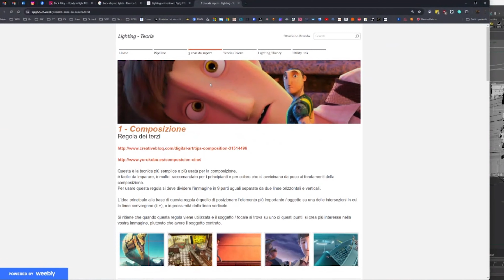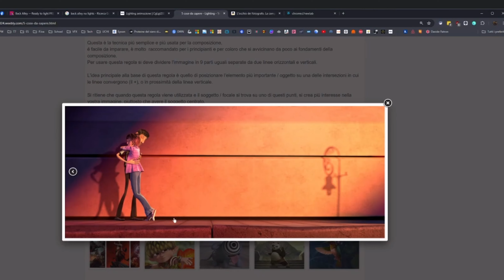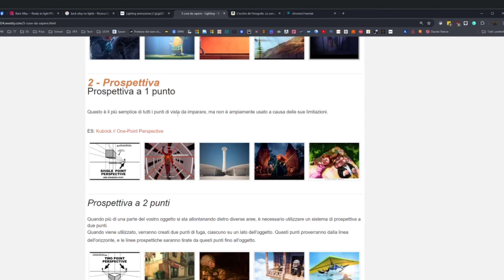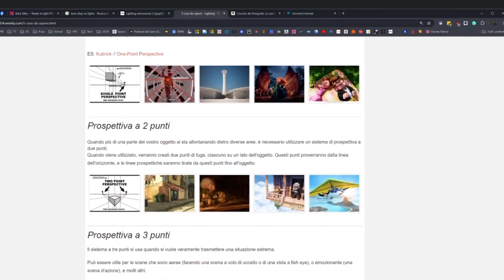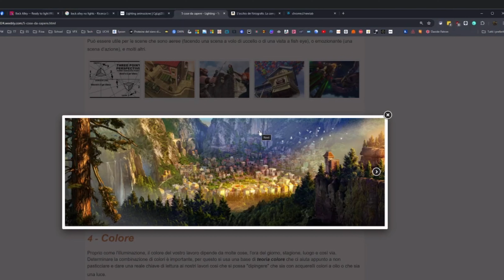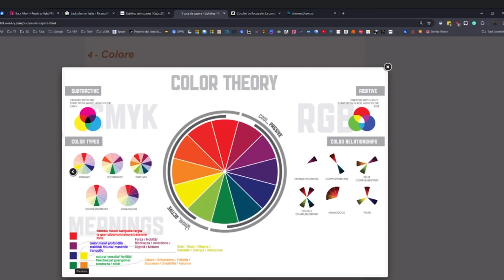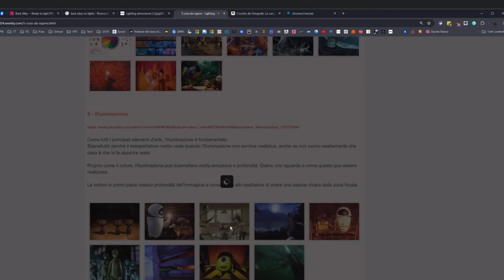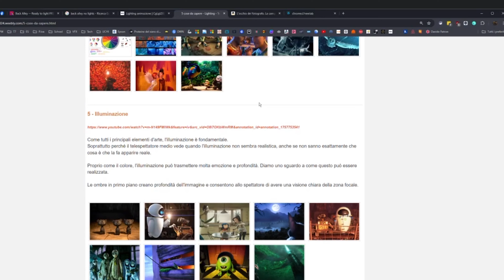5 Consigli per migliorare il proprio approcio al lighting e rendering da Ottaviano Brando!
🟡 SHORTCUT  PROJECT🟡
Unisciti alla nostra community e condividi il tuo lavoro

🔺Accedi al server DISCORD e partecipa ai nostri contest settimanali e mensili🔺